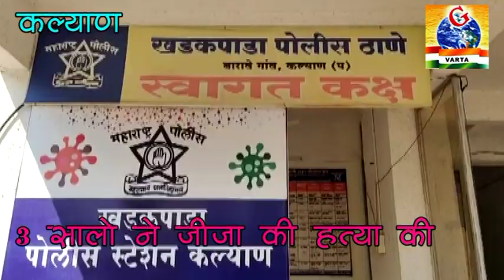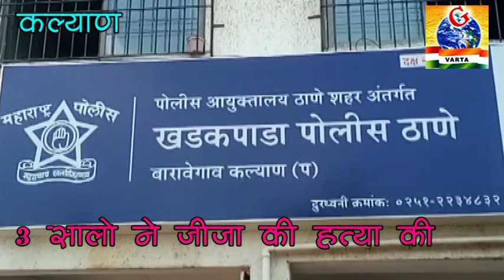KALYAN-कल्याण के ३ सालोने मिलकर जीजा की हत्या की कल्याण की सनसनी खेज घटना